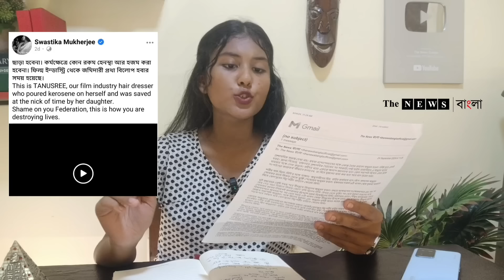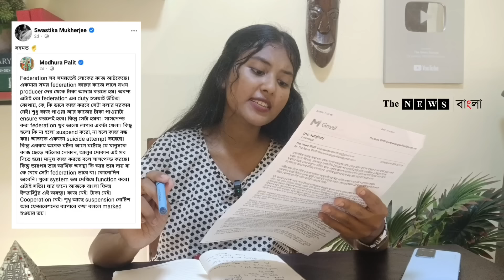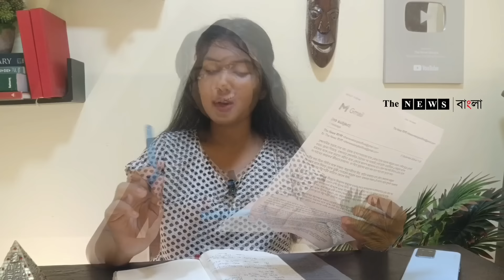স্বাস্থ্যের পরে বিনোদনেও, বাংলার মেয়ের রাজত্বে ভয়ঙ্কর 'থ্রেট কালচার'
ছিঃ ছিঃ ছিঃ, কি হাল পশ্চিমবঙ্গের @thenewsbangla